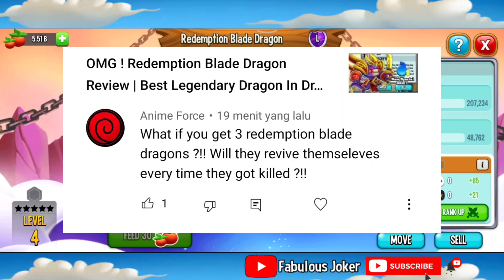Infinity Loop ??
The redemption Blade Dragon has a skill that can revive an ally if he dies. And in this video I try to use 3 Redemption Blade Dragon, will it make an infinity Loop?